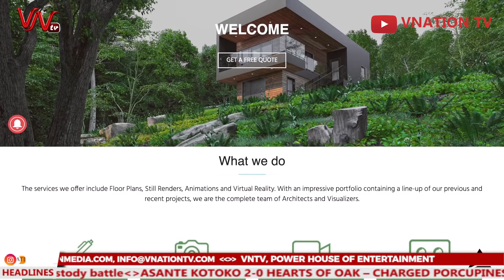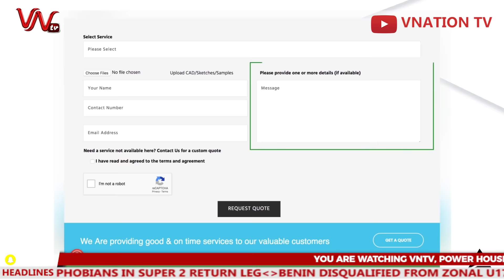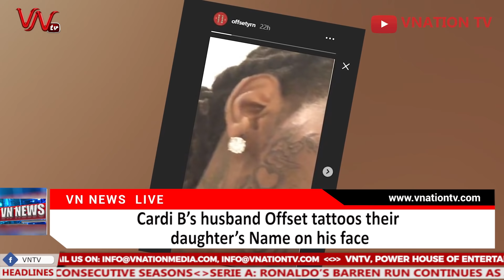Becca wins Artists of the year at Glitz style awards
Becca wins Artists is the year at Glitz style awards

James Gardner explains why he struggled to kiss tonto Dikeh on set

 Banky w says it’s not a big deal been his wife personal photographer

 BBNaija Star confirms breakup with NiNa

 Cardi B’s husband Offset tattoos their daughter’s Name on his face

 Chris Brown and Baby mama Nia reportedly in fresh child custody battle